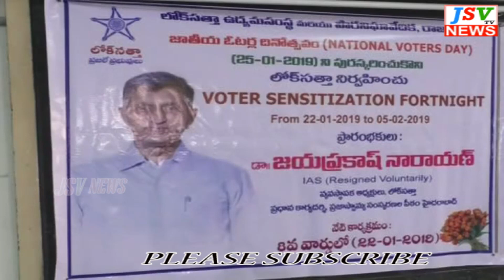VOTER //SENSITIZATION // FORTNIGHT//Dr. JAYAPRAKESH NARAYANA //IAS //RK STUDY CENTRE //JSV TV NEWS//